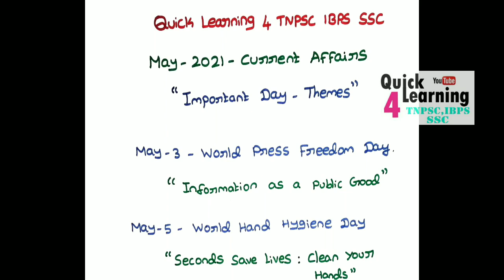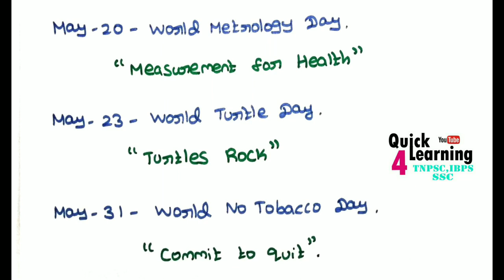May 2021 Themes Current Affairs Tamil | May 2021 Important Day Theme TNPSC 2021 Current Affairs